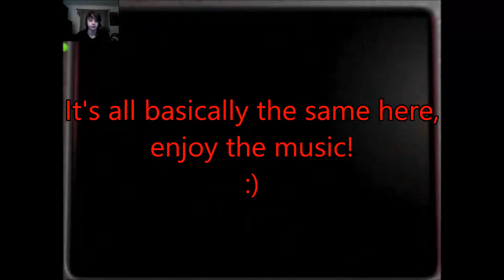Off to the custom nights! | Five Nights at Freddy's 2 Night 6/Night 7 - Foxy Foxy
Let's start to earn some plushies!